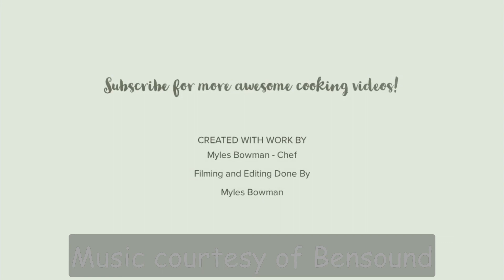Ginger Soy Chicken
This dish is very easy to make and all the ingredients are already in your fridge more than likely sometimes the simplest recipes can be the most delicious.

2                              Chicken breasts, sliced
1/4 cup                  Brown sugar
3 tbsp                     Soy sauce
2 cloves                 Garlic, minced
1 tbsp                     Ginger paste ( can substitute for fresh)
To taste                  Salt & Pepper

Quinoa

2 cloves                  Garlic, minced
2                               Shallots, sliced
6                               Mini bell pepper, sliced on a bias
2 cups                     Chicken stock
1 - 200 g pack        Quinoa, rinsed

The trick with the quinoa is to sweat the garlic, shallots, and peppers for as long as possible and then increase the heat to get some brown flavor as well.

It would be much appreciated to know what everyone thinks!  :)

If your struggling to get views on your YouTube channel then click this link and download TubeBuddy it works with YouTube's Optimization to get you more views and subscribers